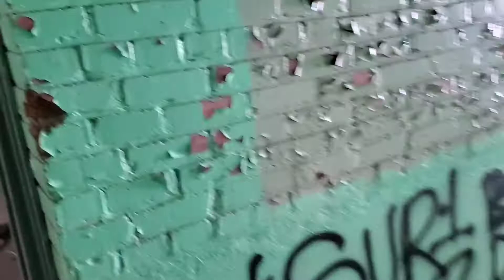Family Exploring Abandoned Mine Site Somewhere In Utah.